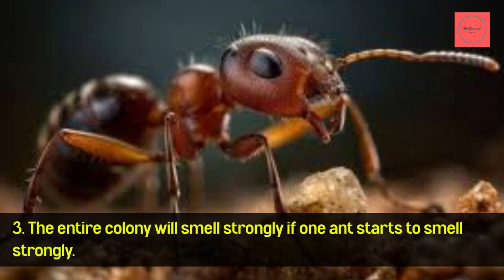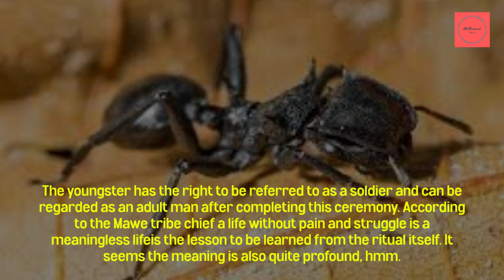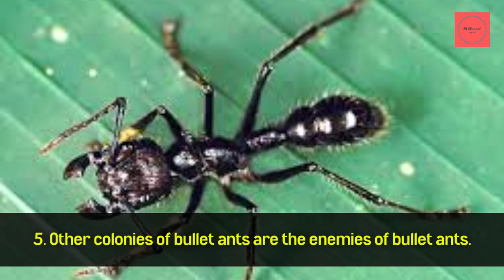5 Things You Should Know About Bullet Ants, Unique facts you don't know yet…